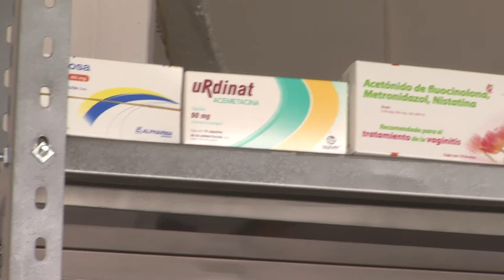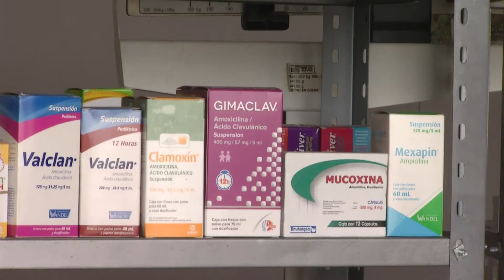Hay escasez de medicinas en Jalisco | JaliscoTV